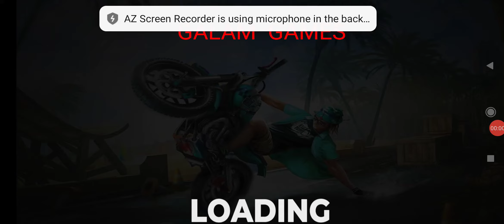Moto Elites Trails Bike Racing | Android Games | GALAM BIKE GAMES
This Video Game is uploaded by GALAMBIKEGAMES CHANNEL.